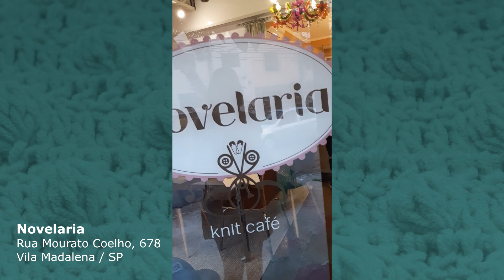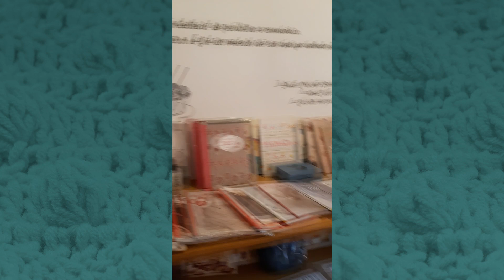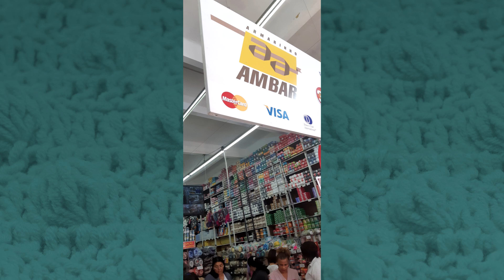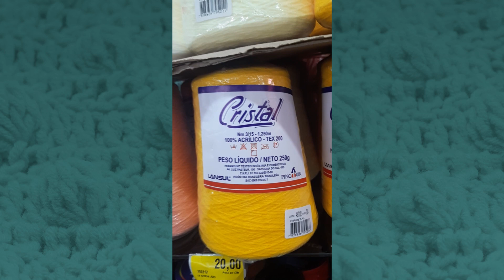Rolé Craft SP - Armarinhos e 25 de Março